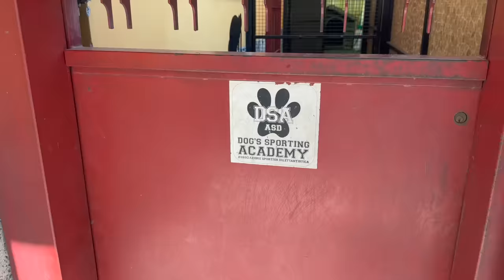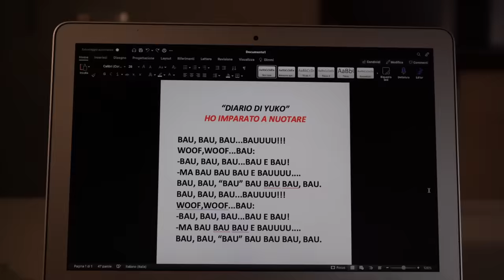IL MIO CANE YUKO IMPARA A NUOTARE - IL DIARIO DI YUKO #3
IL MIO CANE YUKO IMPARA A NUOTARE!😯 Oggi, infatti, Yuko andrà per la PRIMA VOLTA in una SCUOLA di NUOTO per cani! 🐶💦
Cosa succederà? Imparerà a nuotare e a sconfiggere la sua PAURA del'ACQUA?😱🙊

Ciao a tutti Lupetti e Lupette!🐺❤️🐾 Come ben sapete, il nostro cucciolone Yuko non ama tantissimo l'acqua... Ogni volta che dobbiamo fargli il bagnetto o che lo portiamo al mare, vorrebbe fuggire via! 😫
Abbiamo dunque deciso di aiutarlo a superare questo suo grosso timore, INSEGNANDOGLI finalmente a NUOTARE e a fidarsi dell'acqua!🥳
Vi anticipo soltanto che è stato veramente bravissimo e che ha fatto un sacco di cose difficilissime, come fare surf, che non pensavamo sarebbe mai riuscito a fare!🥹🫢
SCRIVETE NEI COMMENTI QUALE PROVA VI È PIACIUTA DI PIÙ E SE SECONDO VOI YUKO DOVRÀ ESSERE PROMOSSO O BOCCIATO A SCUOLA DI NUOTO!🤔💬⬇️

Un ringraziamento speciale all’istruttore @manuel_waterdogtrainer per averci ospitati e averci fatto provare questa bellissima esperienza che ha aiutato tantissimo il nostro amato Yuko!❤️🐾

Un abbraccio,
da Marty e Yuko 🙋🏼‍♀️🤗🐺

CAPITOLI VIDEO:
00:00 CONVINCIAMO YUKO AD ANDARE A SCUOLA DI NUOTO
02:25 ARRIVIAMO A SCUOLA DI NUOTO
03:50 YUKO INDOSSA IL SALVAGENTE
05:11 YUKO ENTRA IN PISCINA
06:01 PROVA DI TUFFO
06:31 PROVA DI SALVATAGGIO
07:31 PROVA DI SURF
08:40 YUKO SCONFIGGE LA PAURA DELL' ACQUA
09:17 YUKO RACCONTA SUL SUO DIARIO

Vi lasciamo i link dei nostri altri SOCIAL così sarete sempre aggiornati su tutte le novità giorno dopo giorno🥳:

⇨ 📕IL NOSTRO LIBRO: "Il diario di Yuko-Il mondo attraverso i miei occhi"